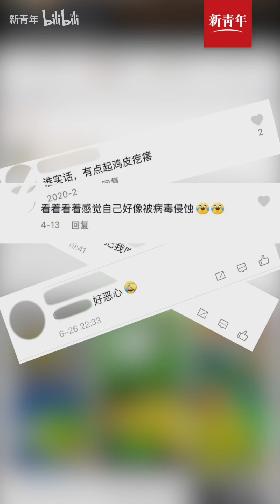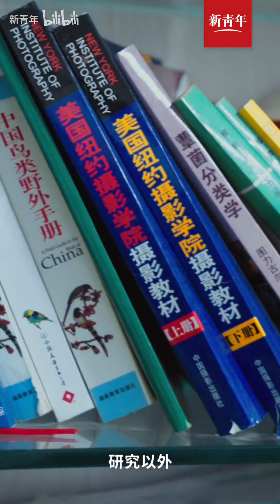【慎入】红伞伞，白杆杆，好可爱！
The video is equipped with subtitles, you can use the automatic translation function to translate into any language.

hello~這裡是菌菌~我喜歡拍各種各樣的菌類，它們就像小精靈一樣，不僅聰明，而且很漂亮！

If you are beginning to enter the marvelous world of mushrooms and you want to see a big part of them, you have found the right place. A channel for mushrooms, relax and quenching the thirst for knowledge for the magnificent mushroom kingdom.